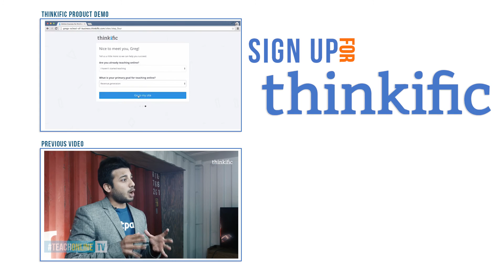How To Use SlideShare To Market Your Online Course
Thinkific CEO Greg Smith discusses how to use SlideShare to market your online course for free.